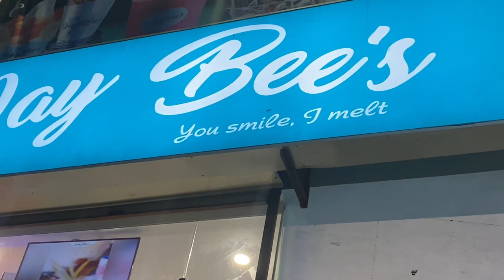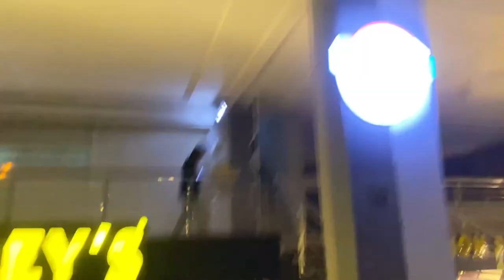What Happened in Jay Bees? Ps5 FiFA/Soccer Crucial Matches. Ramadan Vlog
Soccer/Football Match Highlights . Football game play highlights

Hits and Misses: Man Utd, this isn't sustainable | New low for Chelsea?
The Sky Sports football writers analyse Saturday's matches in the Premier League, with Man Utd and Chelsea hitting new lows.

Live Premier League tableWatch free Premier League highlightsStream Sky Sports on NOWGet Sky Sports
Mikel Arteta's Arsenal side take on Man City on Super Sunday
Nick Wright
How Arteta is rebuilding Arsenal's fear factor to rival Man City
Mikel Arteta tells Sky Sports about bridging the gap to Man City, instilling a "love for defending" in his Arsenal players, and unleashing Kai Havertz up front.
Football
De Zerbi's Anfield audition: Are Liverpool daring enough to hire him?
The style with which Roberto De Zerbi goes about his business demands that the Brighton boss be considered for the biggest jobs. Is Liverpool that job?
Melissa Reddy
The story behind Arsenal beating City to signing of 'transformer' Rice
Sky Sports explores the story behind Declan Rice's signing and the reasons for his positional switch at Arsenal.

Moussa Diaby celebrates scoring Aston Villa's opener against Wolves with team-mate Leon Bailey
Adam Bate
Villa see off Wolves to maintain hold on fourth
Aston Villa retained their grip on fourth spot in the Premier League with a 2-0 win over Wolves at Villa Park.

Heung-Min Son celebrates after giving Spurs a late lead against Luton
Reports and Highlights
Spurs relief as Son's late winner completes comeback against Luton
Heung-Min Son scored a late winner to get Spurs' Champions League qualification hopes back on track with a 2-1 comeback win over relegation strugglers Luton.

Cole Palmer's two goals were not enough to secure Chelsea victory against 10-player Burnley
Chelsea
Poch: Chelsea lack 'heart and head' - we're missing something
Mauricio Pochettino conceded Chelsea are "missing something" after they failed to defeat 10-man Burnley in what he reflected had been a "must-win" game.

Liverpool's Wataru Endo has become a fan favourite at Anfield with his displays in midfield
Adam Bate
Why code-cracker Endo could be Klopp's final gift to Liverpool
How escape-room specialist and unlikely favourite Wataru Endo helped solve Liverpool's midfield problem and could now hold the key to Jurgen Klopp bowing out in style.

Football
Papers: Man Utd to allow Eriksen exit this summer
The top stories and transfer rumours from Sunday's newspapers...

Manchester United
Man Utd news: Ten Hag gives injury update on Varane, Lindelof
The latest news and gossip in brief from Man Utd...

Harvey Barnes celebrates after scoring a 90th-minute goal to give Newcastle a 4-3 lead against West Ham
Reports and Highlights
Newcastle produce epic comeback | Howe: A great advert for PL
Newcastle produced a classic Premier League comeback from 3-1 down to beat a stunned West Ham 4-3, with Harvey Barnes scoring twice late on.

Kalvin Phillips was subbed on with West Ham 3-1 up, they lost 4-3
Football
'Bringing on Phillips didn't work' - Moyes' brutal verdict after loss
David Moyes said his decision to bring on Kalvin Phillips with West Ham leading 3-1 at Newcastle “did not work” following the 4-3 defeat.

Football
Funniest free-kick ever? Two Hibs players floored - from own set-piece!
Watch the hilarious moment Hibernian defender Nectarios Trianris accidentally took out two of his own team-mates with one free-kick!

Harry Kane missed some key chances and had a goal disallowed as Bayern Munich lost 2-0 to Borussia Dortmund
Football
Bayern set to give up Bundesliga crown after Dortmund defeat
Thomas Tuchel conceded Bayern Munich will be relinquishing their Bundesliga crown after losing 2-0 to Borussia Dortmund at the Allianz Arena on Saturday.

help_outline
Top

file_download

code

1
Soccer - Sports100
more_vert
2
Sports league - Topic6
more_vert
3
American football - Sports6
more_vert
4
England national football team - Soccer team6
more_vert
5
Soccer player - Career5
more_vert
 Showing 1-5 of 25 topics

help_outline
Rising

file_download

code

1
england football teamBreakout
more_vert
2
al nasser football clubBreakout
more_vert
3
english premier league footballBreakout
more_vert
4
mlsBreakout
more_vert
5
totalsportekBreakout
more_vert
 Showing 1-5 of 25 queries